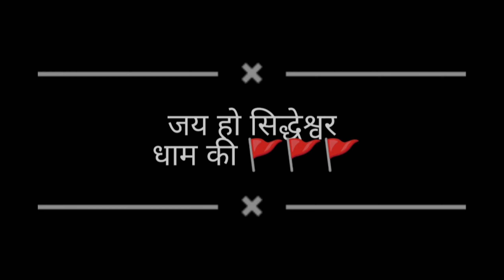🧘‍♂️ध्यान राम जी के चरणों👣 में लगा ले | नसीब तेरा जाग जाएगा🙏🚩 | भजन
Mahendra Bundeli Studio This channel is for your entertainment
आप सभी लोगों से नमस्कार दोस्तों यह चैनल इसलिए बनाया गया है कि जितने भी हमारे साथी है उनका मनोरंजन होता रहे चाहे वो किसी भी प्रकार से हो
हमारे चैनल Mahendra Bundeli Studio का उद्देश्य है कि बुन्देली  भजन कार्यक्रम एवम बुन्देली कॉमेडी और  नई नई शॉर्ट रील्स आप तक पहुंचाते रहे!
हमारा उद्देश्य किसी की भी भावनाओ को ठेस पहुंचाना नहीं है!
धन्यवाद.
आपका अपना महेन्द्र महाराज
नसीबा खोल दे मेरा,नसीबा तेरा जाग जाएगा,नसीबा भी क्या चीज है,नसीबा तेरा जग जायेगा,तूने मेरा नसीबा बनाया,नसीबा तेरा जाग जायेगा,# नसीबा तेरा जाग जाएगा,मेरा बिगड़ा नसीबा बन जाये,नसीबा भी क्या चीज है न्यू सॉन्ग,नसीबा तेरा जाग जायेगा nasiba tera jaag jayega,बनाके क्यों बिगाड़ा रे बिगाड़ा रे नसीबा पूजा किशोरी,नसीब भी क्या चीज है,बाबा देखने मेरो हाथ प्यार नहीं नसीबा में new rajasthani dj remix song 2023
राम जी के चरणों में,राम जी के चरणों में भाग जागे,राम जी के चरणों में भाग जग जननी,राम जी के चरणों में बैठे हनुमान,राम जी के चरणों मे,मैं राम जी के चरणों को छोड़ के न जाऊ,श्री राम तुम्हारे चरणों में मेरी चारो धाम है,राम जी के नाम ने तो पाथर भी तारे,चरणों में बैठे हनुमान,राम जी का भजन,राम,राम जी का नया भजन,राम जी का प्यारा सा भजन,मनहोजादीवानारेरामजीकेचरनो में,राम जी काअद्भुत भजन सुनकर सब झूम उठे,राम न मिलेंगे हनुमान के बिना,राम भजन,सिया राम,सीता राम